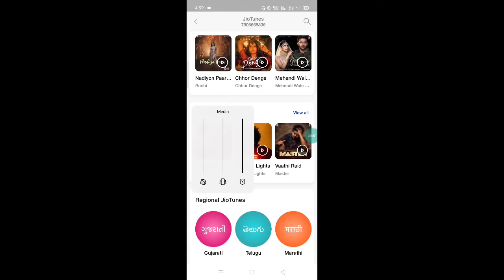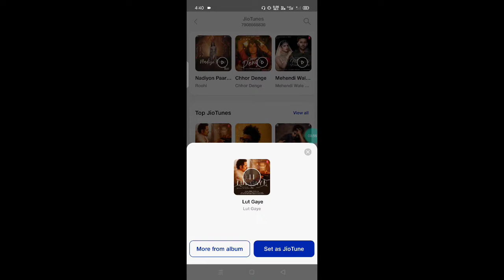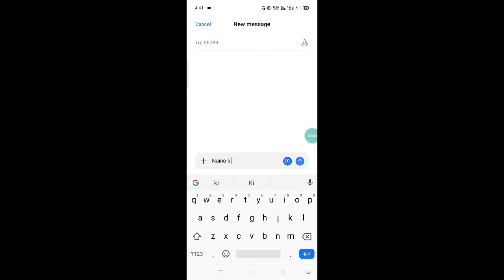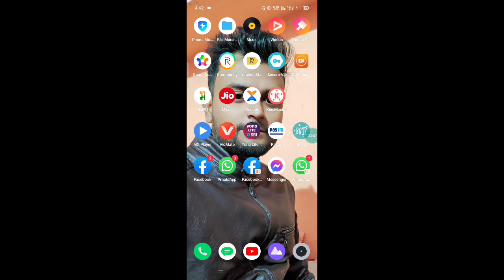Jio Me Free Caller Tune Kaise Set Kare 2021| How to Set Jio Caller Tune new tricks | Any Songs Jio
Dosto Aaj Ki Is Video Me Maine Aapko Bataya hai jio me aap kisi v gaane ko kaise caller tune set kar sakte ho,  Ummeed Hai Aapko Ye Video Bahut Hi Jyada Pasand Aayegi.